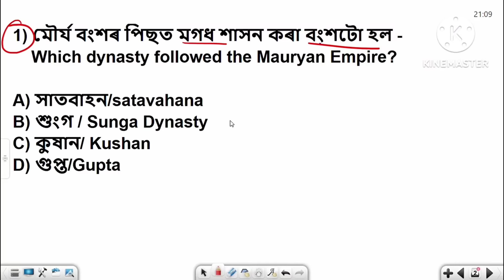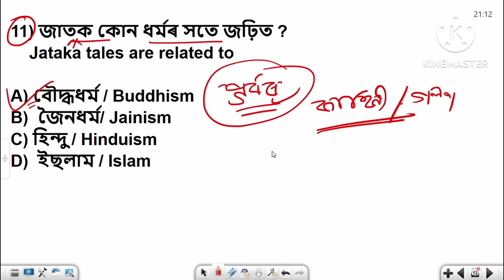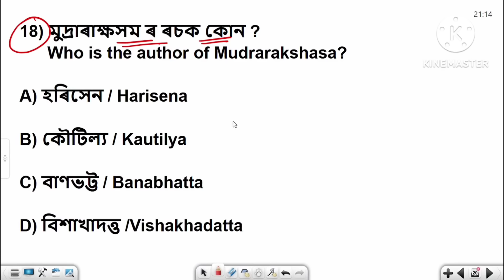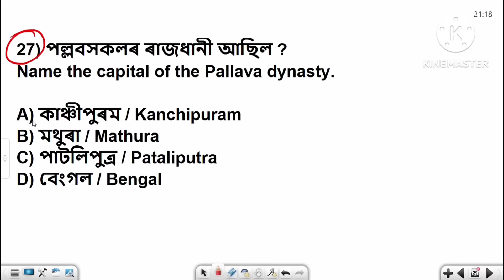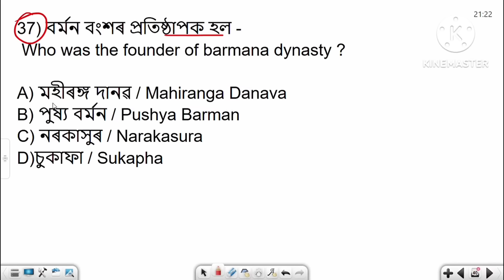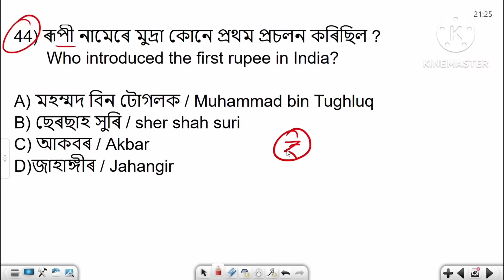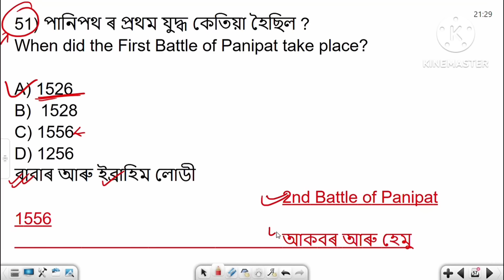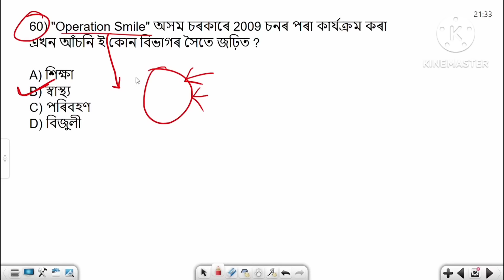Class 7 Social Science Complete Solution Part 3 | NCERT Solutions| Exam Preparation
Class 7 social science complete solution part 3 I Chapter 10 to 25

এই video টোত আগৰ ৰৈ যোৱা পাঠ সমূহৰ প্ৰশ্ন সমূহ অন্ত্ৰভুক্ত কৰিছোঁ, যাৰ জৰিয়তে ছাত্ৰ ছাত্ৰীৰ লগতে অসমৰ বিভিন্ন প্ৰতিযগিতাসমূহত অৱতীৰ্ণ হোৱা শিক্ষাৰ্থী সকলৰ সুবিধা হব, যাতে কোনো প্ৰশ্ন বাদ পৰি নাযায় তাৰ সম্বন্ধে বিশেষ গুৰুত্ব দিয়া হৈছে।
ধন্যবাদ।

In This video we provide solution to the remaining MCQ of class 7 Social science. Get accurate and detailed explanation for each question, covering all topics in the NCERT textbook. This video is prefect for student preparing for All Competitive Examination, revisions o those who want to strength their understanding of Social Science Concepts.

Class 7 social science assamese medium
Class 7 Social science part 3
Complete solution
Ncert solution
Exam preparation
Adre2024
class 7 social science chapter 10 notes assamese meduim
class 7 social science chapter 11 notes